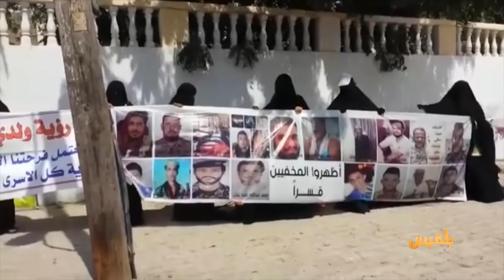وزير الداخلية يعلن اعتقال خليتين أقدمتا على اغتيال 11 إماما وخطيبا في عدن | تقرير: وديع عطا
أكد وزير الداخلية اعتقال خليتين أقدمتا على اغتيال أحد عشر إماماً وخطيباً، في العاصمة المؤقتة عدن.
إلى ذلك.. طالب بيان صادر عن أئمة مساجد وخطباء عدن وزارة الداخلية بالتحقيق في قضايا الاغتيالات التي طالت بعضهم، وكشف نتائجها للرأي العام.
كما طالبوا بتأمين حياة خطباء وأئمة المساجد والدعاة في عدن، مُدينين أعمال القتل والاعتقالات التعسفية والسجون السرية...